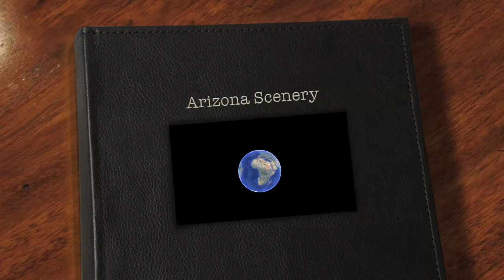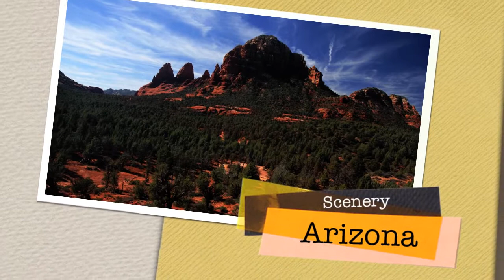Arizona scenic property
With an ample amount of beautiful landscape surrounding Phoenix Arizona. There is little reason why one wouldn't want to check out some of Phoenix's most sought after real estate.